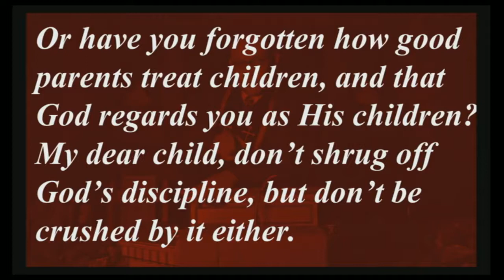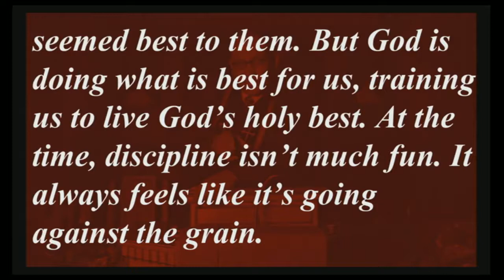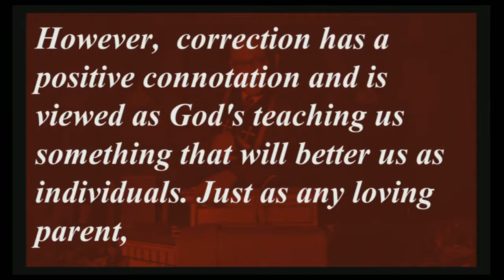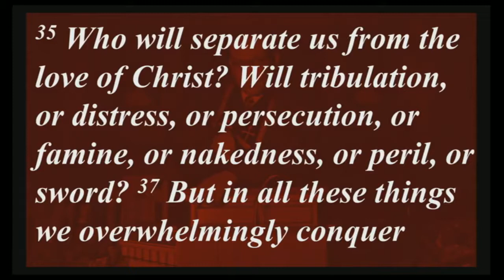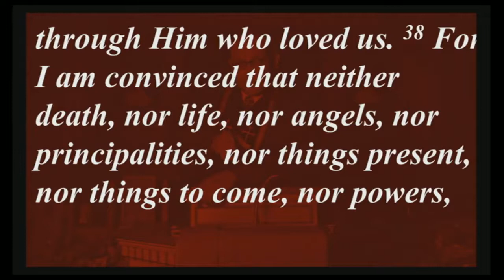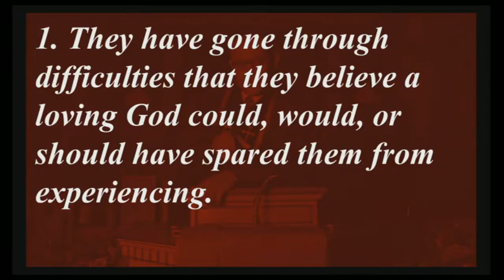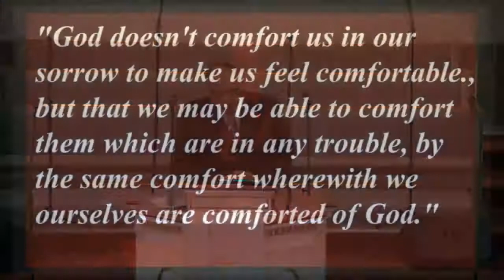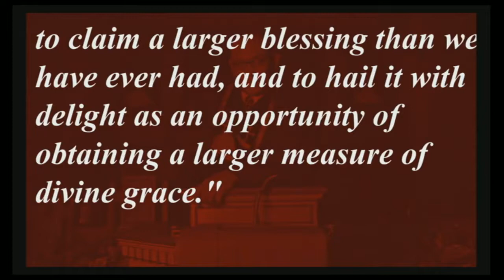Sunday Service - December 2, 2018 - "God’s Love Misunderstood" - Reverend Gerald J. Joiner, M.Th.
Pastor Joiner preaches on the subject, "Forfeited Blessings." How we misunderstand God’s love as punishment rather than see it as correction, to teach and mold us to be better individuals.  Scriptural exegesis from Hebrews 12:4-11 on Sunday, December 2, 2018, at Zion Baptist Church, Inc.